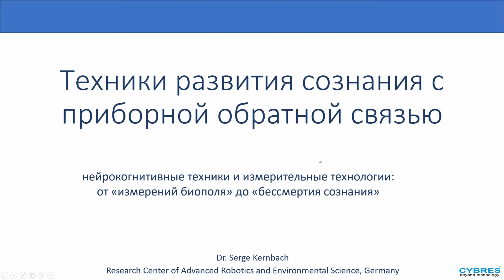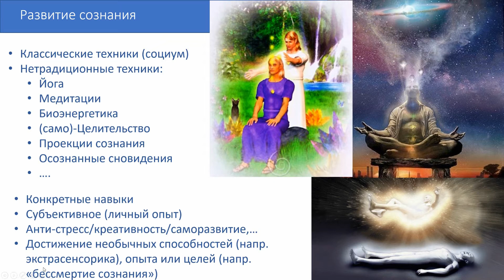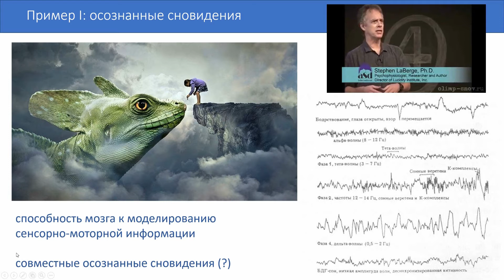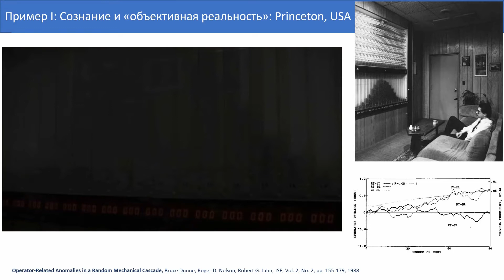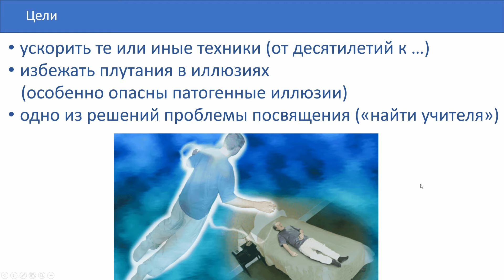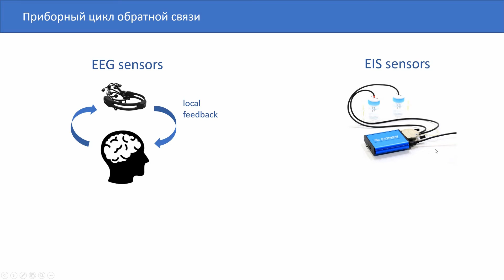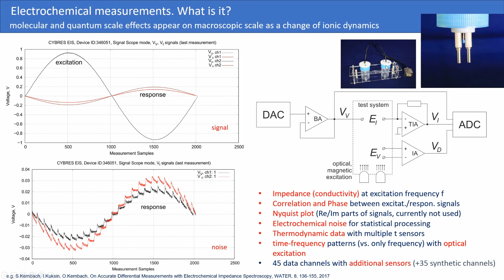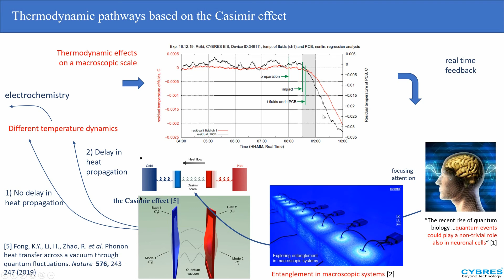Современные Нейрокогнитивные Технологии: техники развития сознания с приборной обратной связью, ч.1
Первая часть презентации на семинаре "Современные Нейрокогнитивные Технологии" касается сенсорно-моторных моделей, создающих субъективные реальности (осознанные сновидения и тульпы) и необычных способностей сознания, которые затрагивают  взаимодействие с физической реальностью. Рассматриваются процессы нейрокогнитивного моделирования (трансовые состояния, медитации, проекции сознания), общие для взаимодействия с "субъективными и физическими мирами", как и измерительные технологии (ЭЭГ, импедансная спектроскопия, биогибридные "умные растения") для приборной обратной связи к этим механизмам психики. Следующие части презентации посвящены различным техникам развития сознания от "воздействия биофизическими полями" и "программируемых символьных механизмов" до тибетских "шести йог Наропы" и "бессмертия сознания".